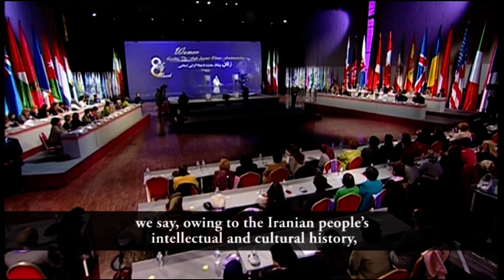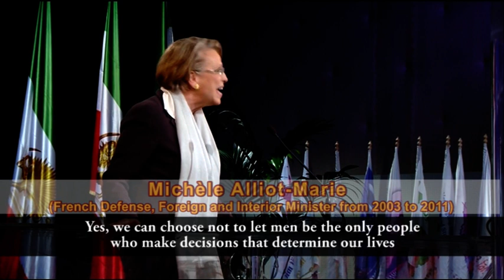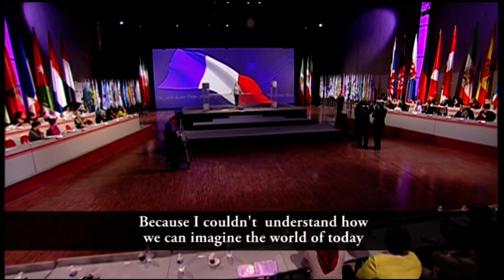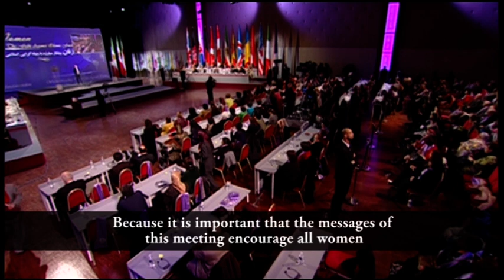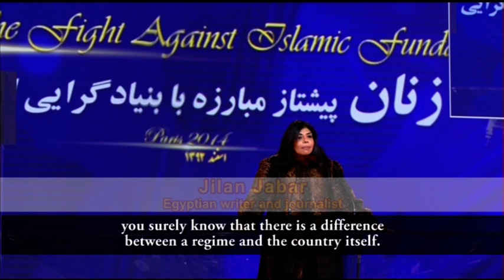International Women's Day Conf. - Paris 2014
On Saturday, March 1, participants in an international conference in Paris on the occasion of the International Women's Day warned of the role of the Iranian regime in spreading the Islamic fundamentalism throughout the region and the globe.

The conference was held at the presence of Mrs. Maryam Rajavi, President-elect of the Iranian Resistance, and a great number of prominent political, social and art figures, as well as human rights and women's rights activists from five continents and delegations representing dozens of Iranian women's associations and organizations throughout Europe and the United States.

In addition to Mrs. Maryam Rajavi, President-elect of the Iranian Resistance, other speakers to this conference were: Kim Campbell, former Prime Minister of Canada; Michèle Alliot-Marie, former French Minister of Defense, Foreign Affairs, Interior and Justice; Rita Süssmuth, former President of the Bundestag; Ingrid Betancourt, former presidential candidate in Colombia; Carmen Quintanilla, Chair of the Spanish Parliament Women's Committee; Linda Chavez, former White House Director of Public Liaison; Edit Bauer, member of European Parliament; Els Demol, member of Belgian Parliament; the Italian delegation, including Gianna Gancia, Governor of Cuneo, and Elisabetta Zamparutti, former member of parliament; the delegation from Iceland, including Ragnheiður Ríkharðsdóttir, chairwoman of Iceland's Independent party, and Ásta Ragnheiður Jóhannesdóttir, former speaker of the Parliament; Najima Thay Thay, Rhozali, former Moroccan Minister; Aude de Thuin, founder of International Women's Forum; Anissa Boumedien, Lawyer and former Algerian First Lady, Naayem Al-Ajaremeh, Chair of Jordanian Parliament Women's Committee; Phumla Mandela, women's rights activist in South Africa and daughter to late President of South Africa Nelson Mandela; Nontombi Naomi Tutu, human rights activist from South Africa; Dr Kiran BedifromIndia, Advisor to Un Secretary General; Mariane Pearl, French journalist; Meredith Bergman, former President of the Senate in New South Wales, Australia; Sara Chandler, Chair of the British Law Society's Human Rights Committee; Dr. Kristian Snow, women's rights advocate; Zinat Mir-Hashemi, member of NCRI, Editor in Chief of Nabard-e-Khalq, and representatives of Iranian communities.